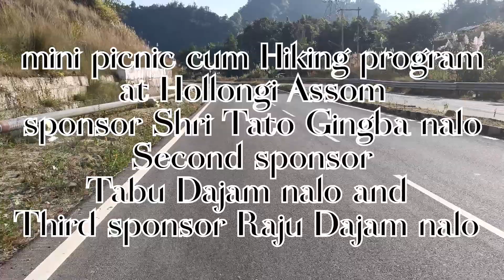New Year picnic cum Hiking program 2024